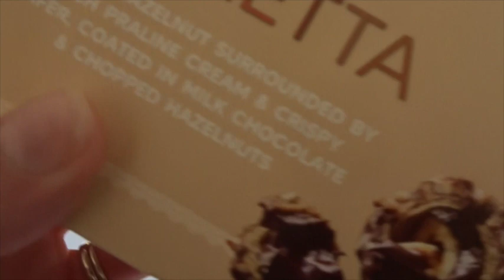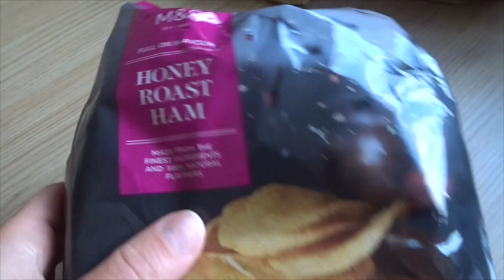SUP BOARDING AND URBAN REEF!